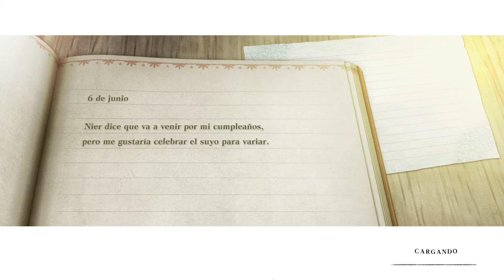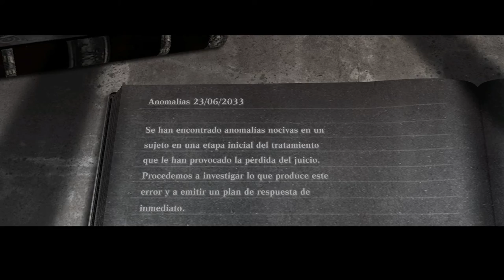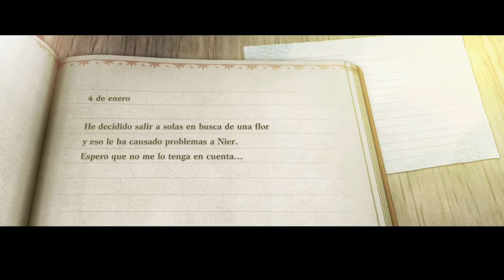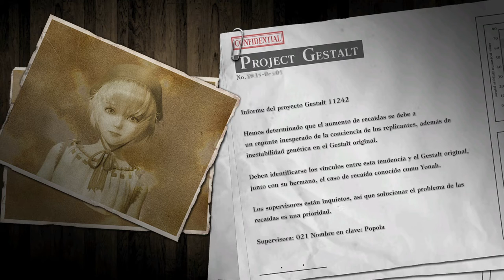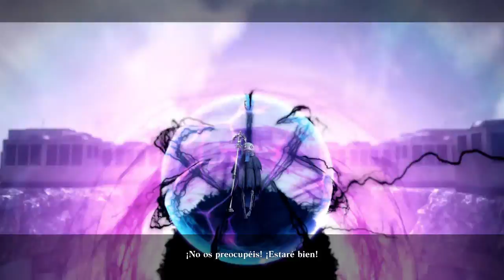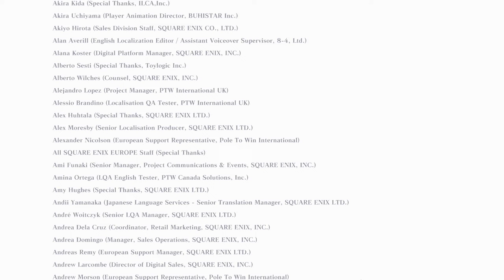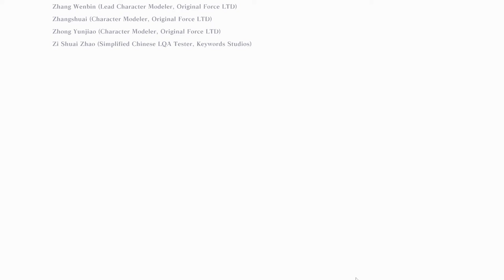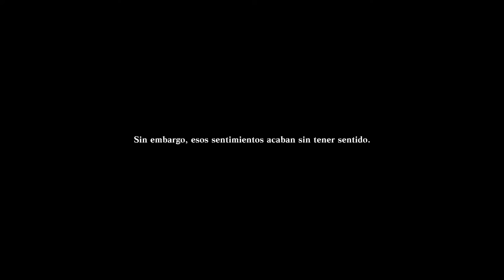NieR Replicant - cap.19 - Final B - Sacrificio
Lo siento, hermano.